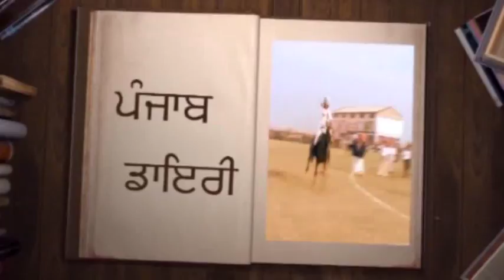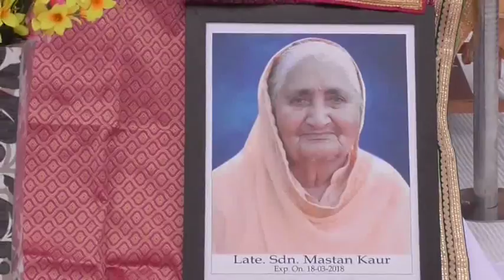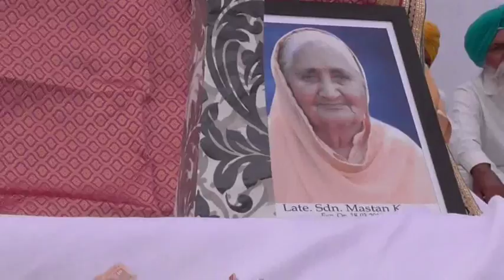504 25 03 2018 D V D